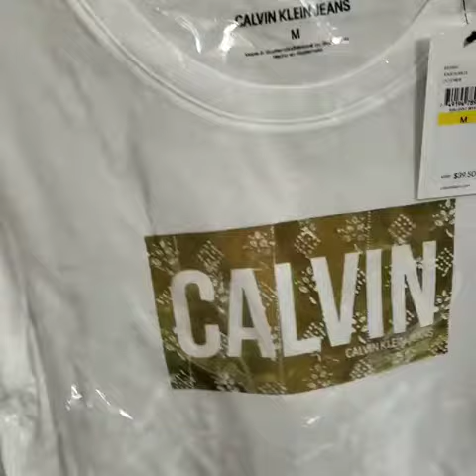Много Calvin Klein: распаковка из США №197 | Shopoglot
Много Calvin Klein: футболки, олимпийка, лонгсливы одним заказом оправляется в Россию. Хотите тоже, заказывайте через наш сервис Выкупим и доставим из любых магазинов США.
Узнайте больше про историю бренда, асссортимент, цены в Calvin Klein интернет-магазин, официальный сайт
👩‍ 👨‍ Наши менеджеры проконсультируют вас по вопросам приобретения нужных вам товаров, если что-то не можете найти, пишите!